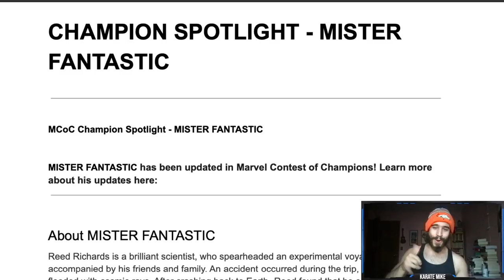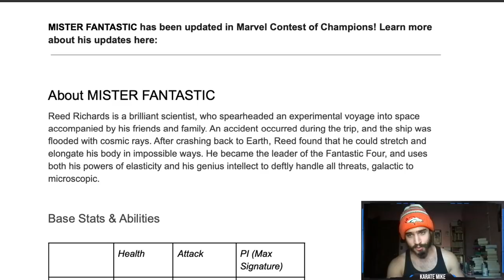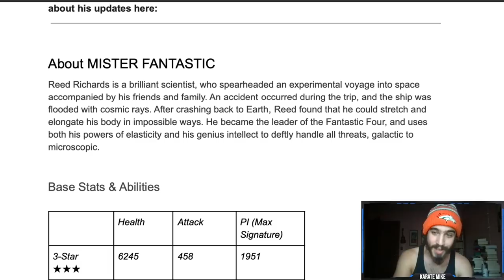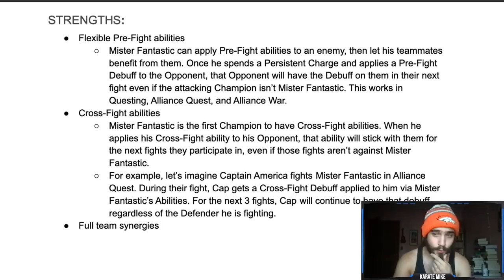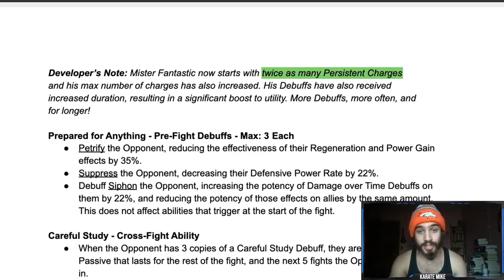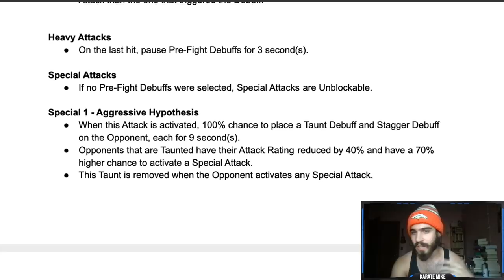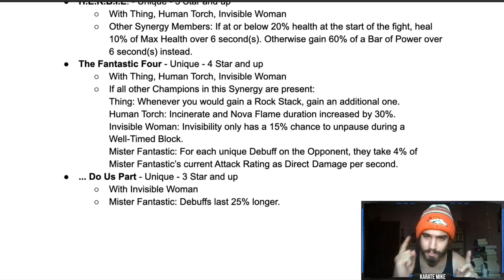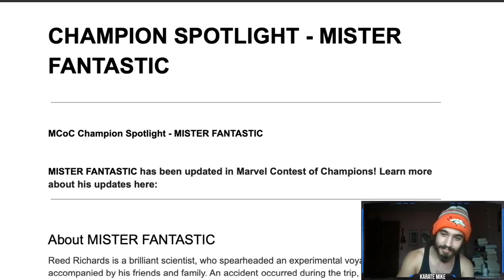Full MISTER FANTASTIC Buff Details Revealed - EVERYTHING YOU NEED TO KNOW!!!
MISTER FANTASTIC is getting a Value Buff! Let's break down what it means!